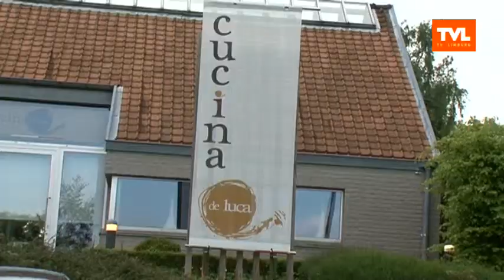Genk: Event Italian Lifestyle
TV PUBLIEK - In restaurant Cucina Di Luca in Genk ging er op Pinkstermaandag een Italiaans event door, genaamd Italian Lifestyle Event. Vooral om (nieuwe) klanten en gasten te verwelkomen. Er kon verschillende soorten wijn geproefd worden en de mensen konden genieten van tal van andere Italiaanse specialiteiten. (uitzending 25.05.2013)